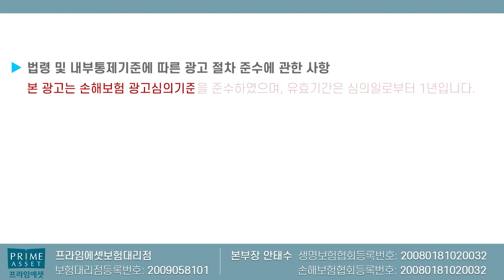큰일났다!!! 유사암진단비 어쩔?? 가입하고 싶어도 겨우 일반암의 20%만?? (높은 유사암 마지막기회)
유사암 한도가 8월부터는 일반암의 20%만 가능합니다.
시간이 별루 없으니 언제든지 문의주시기 바라며

감사합니다!!

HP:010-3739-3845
카톡친구추가:r2an
카톡플러스친구:보험왕